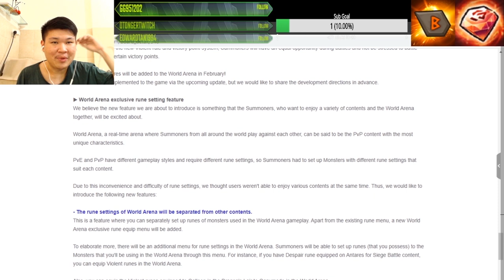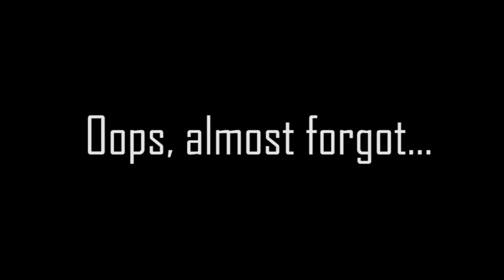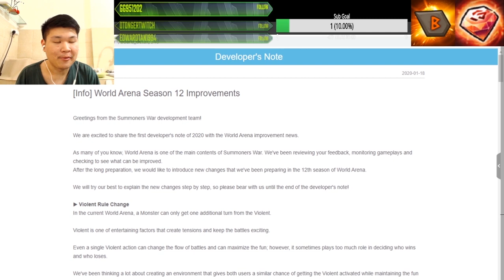Summoners War - Violent Rune Nerfed & Seperate RTA Rune!